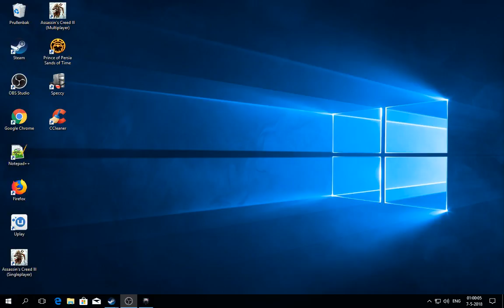[1/1] Witcher III - Wild Hunt - Episode 23 - [NC]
[The Witcher III - Wild Hunt]

Name: Geralt of Rivia
Player: Meikitamemo
Level: 15
Difficulty: Death March
Deaths: 43
Quests Recieved: [0]
Quests Completed: [4]
Quests Failed: [0]
With or Without Commentary: [Without]
[Time Stamps]

00:35 - 01:07 [Cutscene]
01:38 - 02:07 [Loading Screen]
03:09 - 04:16 [Trading]
05:30 - 06:48 [Cutscene]
06:49 - 07:16 Geralt VS the Ethernal Flame Priest & Witch Hunters
07:23 - [Quest Completed: Funeral Pyres]
09:23 - 09:41 [Loading Screen]
17:01 - [Diagram: An'Ferthe]
17:05 - [Manuscript Page: Enhanced Black Blood]
21:14 - [Quest Item: Key]
23:44 - [Quest Updated: Of Dairy and Darkness]
30:11 - [Diagram: Axeman's Boots]
30:15 - [Torn Out Page: Katakan Decoction]
30:19 - [Diagram: Tracker's Gauntlets]
31:04 - [Manuscript Page: Enhanced Vampire Oil]
32:16 - [Quest Completed: Of Dairy and Darkness]
32:51 - [Diagram: Enhanced Feline Armor]
34:55 - [Alchemy: Enhanced Vampire Oil]
35:09 - [Alchemy: Enhanced Black Blood]
35:54 - 36:25 [Loading Screen]
37:33 - 38:30 [Cutscene]
38:34 - [Quest Completed: Haunted House]
41:35 - 48:58 [Cutscene]
43:48 - 48:44 [Gwent: Geralt VS Marquise Serenity]
48:59 - [Quest Updated: Gwent: Big City Players]
49:07 - [Gwent Card: Morvran Voorhis]
51:28 - 55:13 [Gwent: Geralt VS Diikstra]
55:49 - [Gwent Card: Esterad Thyssen]
56:36 - 1:03:28 [Blacksmith]
57:15 - 1:01:10 [Gwent: Geralt VS a Blacksmith]
1:01:20 - [Gwent Card: Ghoul]
1:02:14 - [Quest Item: Blunt Sword]
1:04:03 - 1:04:38 [Cutscene]
1:04:39 - 1:05:01 Geralt VS Ronvid of Small Marsh & his Thugs
1:05:02 - [Level 15]
1:10:13 - 1:16:04 [Cutscene]
1:11:44 - 1:15:55 [Gwent: Geralt VS a Scoia'teal Band Member]
1:16:13 - [Gwent Card: Cirilla Fiona Elen Riannon]
1:16:17 - [Gwent Card: Francesca Findabair]
1:16:21 - [Quest Completed: Big City Players]
1:16:32 - [Resolve: 3/5]

[Quests]

- Funeral Pyres [Completed]
- Of Dairy and Darkness [Completed]
- Haunted House [Completed]
- Gwent: Big City Players [Completed]

Want Witcher III with commentary? Leave behind likes [25 likes = Hardcore Run + Livestream]